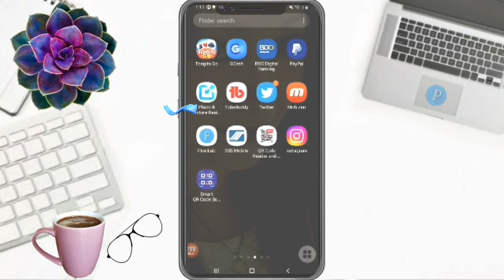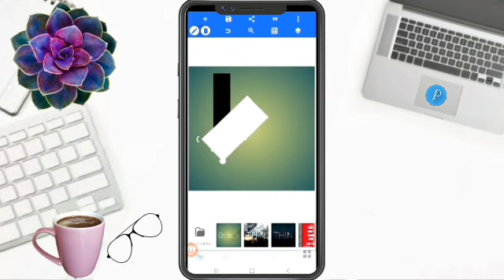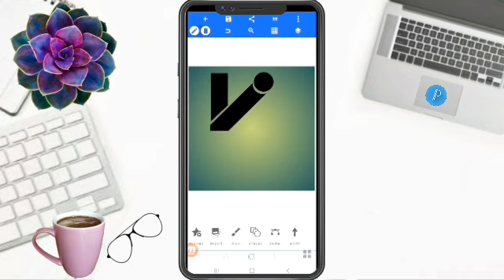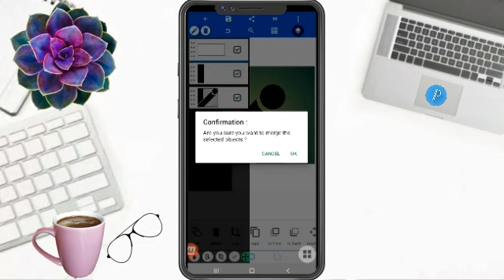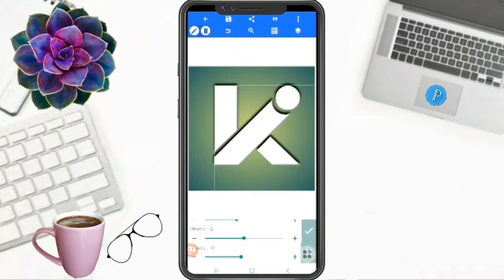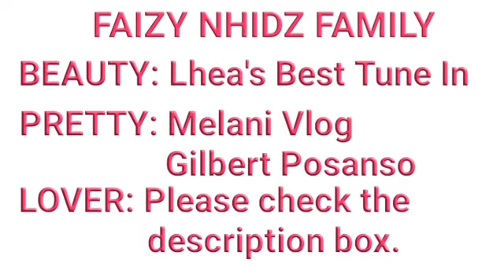HOW TO MAKE LETTER K-I LOGO DESIGN pixellab pixellabedit viraldesign logo@FaizyNhidz ​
Hello Everyone!

      On this video tutorial, I will show and share to you how to make letter K-I logo design in pixellab. Hope you like it!

Time Codes
0:00 Intro
0:01 Teaser
0:08 Channel Bio
0:31 How to make letter K-I logo design in pixellab
5:05 Flexing Members
5:14 Outro
5:47 End

        Hello everyone!

GODBLESS!!!

   @Melani Vlog
FAIZY LOVER MEMBERS
   @McRobert Channel
   @Its Winter Vlogs
   @ROSE YEN DRFF
   @Umeko&Family
   @ZARA Bactol
   @Shelymae Vlogs
   @Estela44 Channel
   @elmaprudon ​⁹